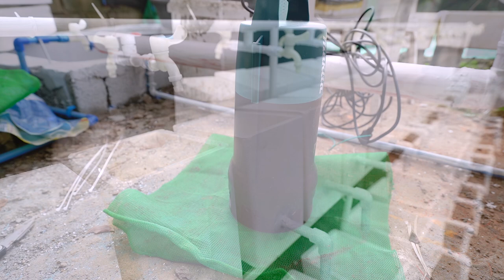Katanim Hydroponics Dutch Bucket System EP5 (Painting ang Pump Installation)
Katanim,

On this video we will now paint our styro box and set up. We will also install our pump.